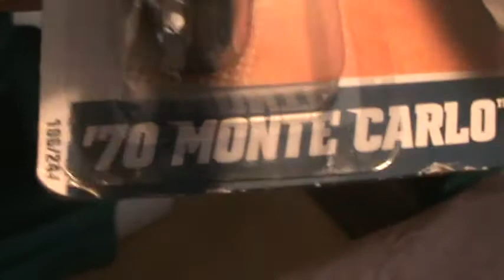Just some of my cars hanging on the walls!